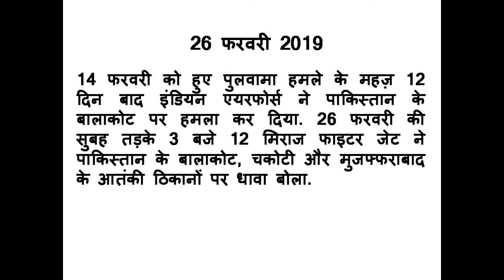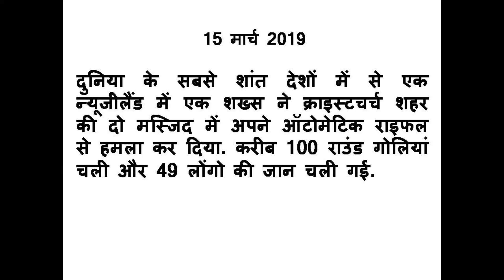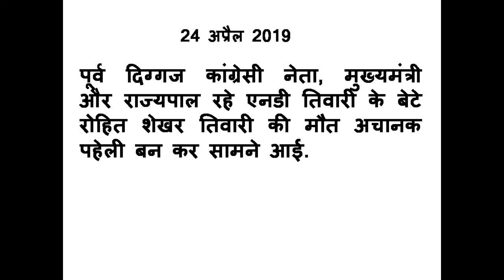2019 की 10 सबसे बड़ी वारदात | Top 10 Shocking News of 2019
2019 की 10 सबसे बड़ी वारदात | Top 10 Shocking News of 2019
07 जनवरी 2019
2019 का ठीक पहला हफ्ता था. तभी बिहार के एक शेल्टर होम से मासूम बच्चियों की ऐसी चीखें बाहर आई कि पूरा देश सन्न रह गया. मुज़फ्फरपुर में शेल्टर होम चलाने के नाम पर ब्रजेश ठाकुर नाम का एक सियासी दलाल सालों से बच्चियों को ना सिर्फ खुद हवस का शिकार बना रहा था बल्कि उन्हें सत्ता के गलियारों के अपने दोस्तों और ताकतवर लोगों के सामने भी परोस रहा था. जब इस शेल्टर होम की कहानी सीबीआई ने 73 पन्नों में कलमबंद कर अदालत को सौंपी तब उन पन्नों में एक-दो नहीं 34 मासूम बच्चियों की चीखें कैद हुईं.
4 फरवरी 2019
यूपी में आपने एनकाउंटर में गोलियां चलते देखीं. अंधेरे में भी पुलिस वालों को सही निशाना लगाते देखा. बंदूक नहीं थी तो मुंह से गोली चलाते देखा. बंदूक थी. पर चलानी नहीं आती थी. वो भी देखा. पर फिर भी आपने कुछ नहीं देखा. क्योंकि इस साल यूपी के एक दरोगा साहब को इश्क हो गया और वो इश्क में ऐसे डूबे कि ऑन ड्यूटी अपनी माशूक की बंदूक से गोली चलाने की फरमाइश मानते हुए उसके नाज़ुक हाथों में सरकारी हथियार थमा दिया और चल गई गोली. मगर जनाब सिर्फ गोली नहीं चली थी बल्कि वीडियो भी बन गया.

6 फरवरी 2019
हिंदुस्तान का पहला ऐसा कातिल मिला जिसने एक लाश के करीब पांच सौ टुकड़े किए. एमपी के होशंगाबाद में पुलिस जब पॉश आनंद नगर इलाके में पहुंची. तो उसके सामने एक लाश के करीब 500 टुकड़े. लकड़ी काटने वाली 4 आरियां. एक ड्रम भर कर एसिड. हड्डियां काटने के लिए चौकी और इन सब के बीच हाथों में लाश के टुकड़े लिए हुए एसिड में जलाने की कोशिश कर रहा शहर का नामी ऑर्थोपैडिक डॉक्टर सुनील मंत्री. ये लाश किसी और की नहीं बल्कि डॉक्टर सुनील की महबूबा के पति की थी.